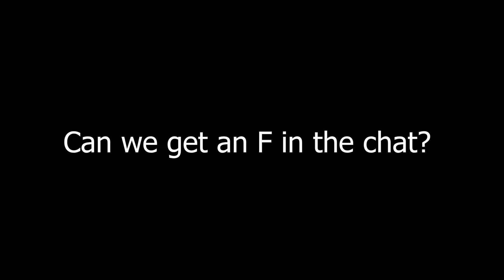SoT Steals Episode #1 (Skull Fort)